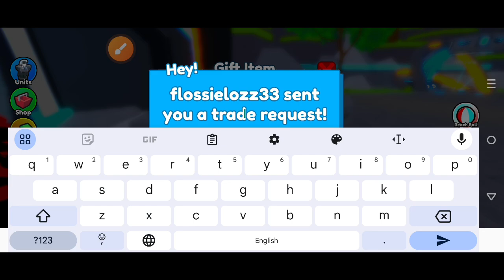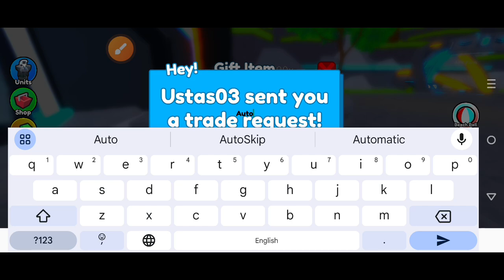⚡NEW⚡ UPDATE 💫ALL WORKING EP 77 PART 1 CODES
⚡NEW⚡ UPDATE 💫ALL WORKING EP 77 PART 1 CODES FOR TOILET TOWER DEFENSE IN 2024! ROBLOX TOILET TOWER DEFENSE CODES

In this video you’ll be getting all working codes for skibidi toilet tower defense in 2024! Make sure to watch till the end and enjoy!

Discussed topics;

toilet tower defense codes
toilet tower defense roblox codes
codes for toilet tower defense
roblox toilet tower defense codes
toilet tower defense codes 2024